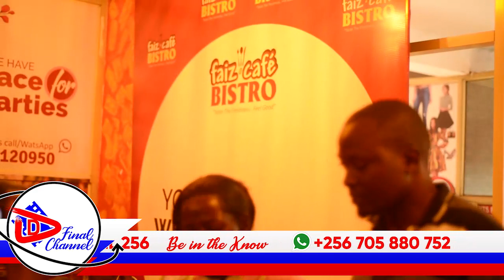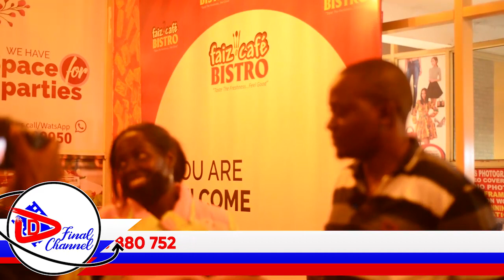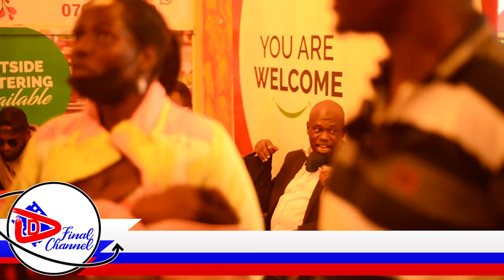OSCAR EX WA SHEEBAH AGABUDE ABAAMUYAMBANGA MU GHETTO, LABA 1MILLION GOAT. MAAMA JR AFUDDE ESSANYU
TRENDING STORY